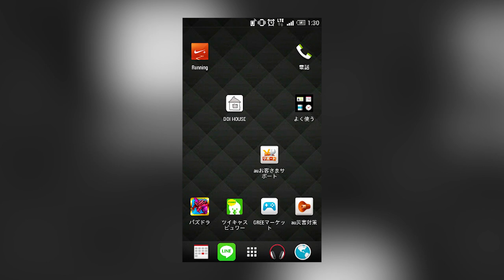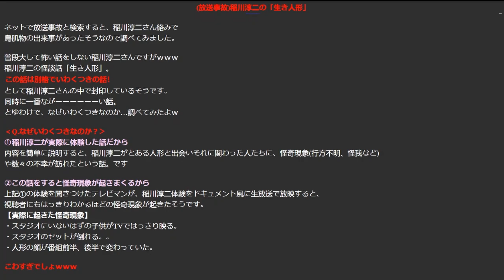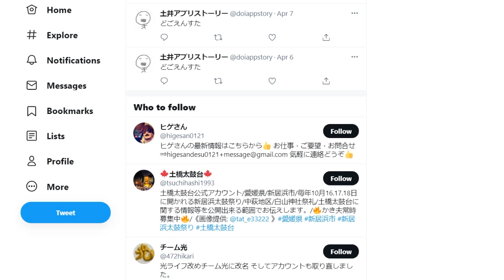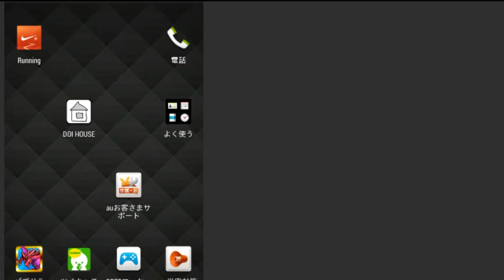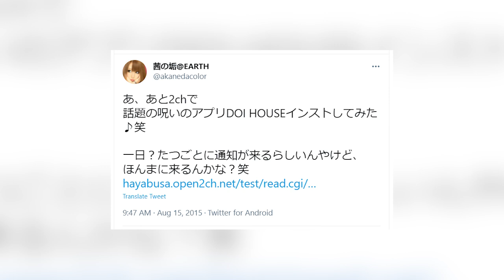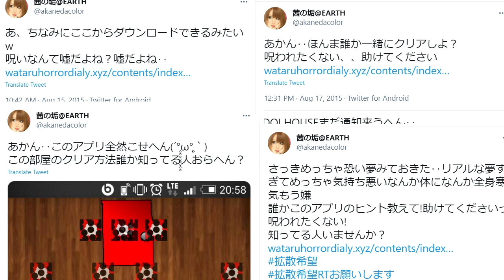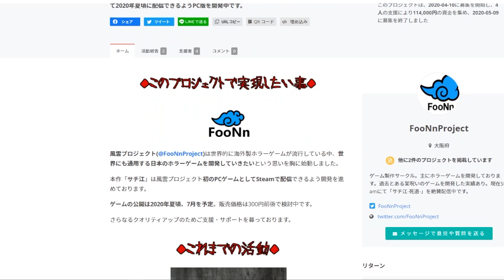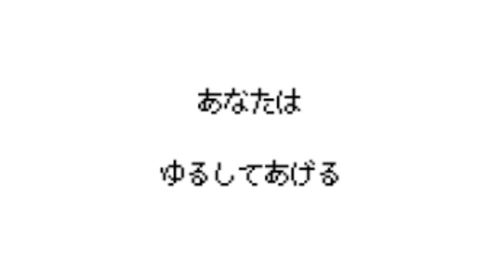Video Game Mysteries: Doi House, the Cursed App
Toshiden: Exploring Japanese Urban Legends Vol. 3

In 2015, an Android app started making a fuss across the Japanese internet. People were apparently disappearing after playing it. Was it really cursed?